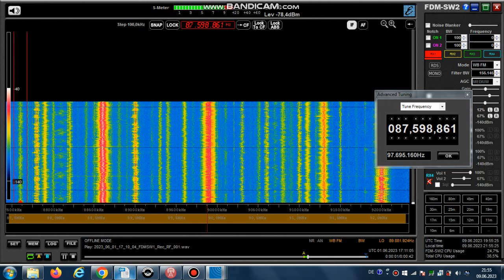FM DX Es - 010623 1710UTC - 87.6 Radio Laghouat (ALG) Aflou/Djebel Sidi Okba (3) 70kW 1966km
87.6 – arab-m, 2403, R.LAGHT_ , AF:#4-87.6;89.9-Filler;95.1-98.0; stereo

87.6 h s ALG R.LAGHT 2403 Radio Laghouat ar Aflou/Djebel Sidi Okba (3)
1690m 70kW 1966km 222°